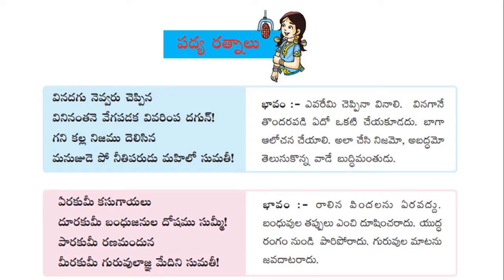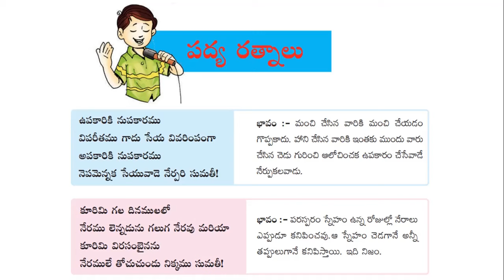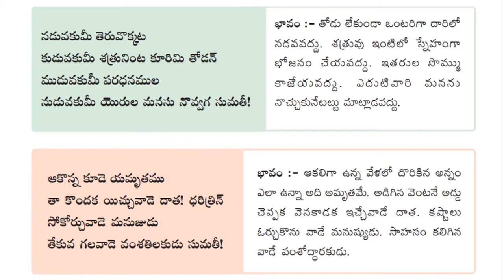పద్యరత్నాలు || Padya Ratnalu || 2nd Class Telugu (Telugu Thota - 2)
పద్యరత్నాలు వివరణ